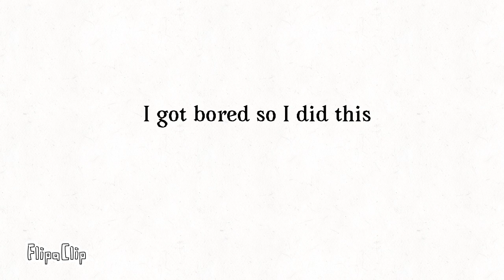I still can’t find my berries! (animation) part 1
I don’t know.. But I hope you enjoyed it! I’ll make a part 2!